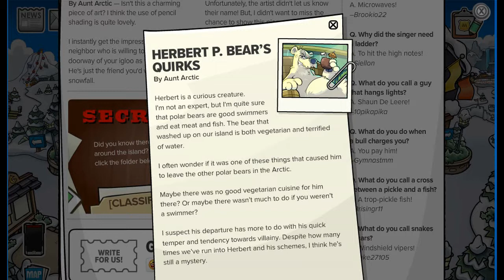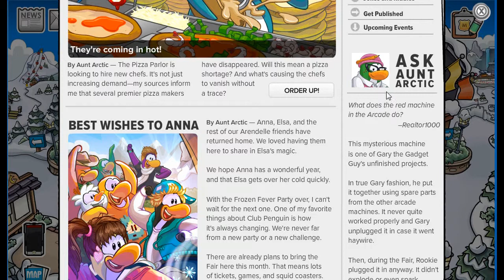Club Penguin Times Newspaper Issue #498 (May 6, 2015)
If you play on Club Penguin Private Servers as well, we have another channel that you will like!
Please 'like' this video to keep this channel up and running!